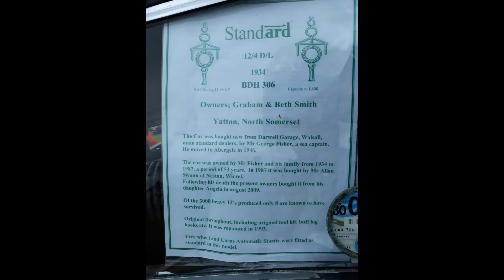2019 Clevedon Lions Drive it Day Road Run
Sunday April 28th. National Drive it Day 2019. Organised by "Clevedon Lions", Classic and Vintage cars gather for a road run at Cadbury Garden Centre, Congresbury in  Somerset . The run finishes at the Saltfields lawns , on the seafront at Clevedon. We drove the Singer and Standard Vintage cars.